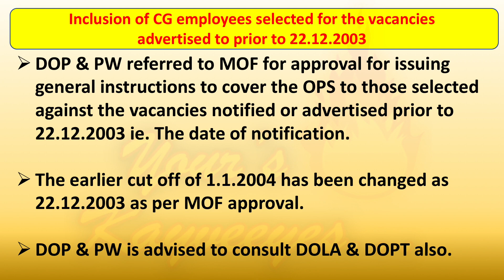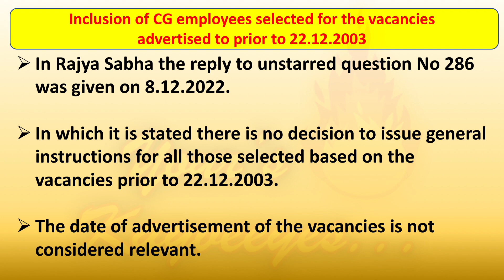Whether the officials appointed after 2004 for previous year vacancies, eligible for old pension?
The Govt has not considered to those appointed after 2004 even though the vacancies for the previous year under old pension scheme. Recent clarification discussed

NPS
Old Pension scheme
vacancies prior to 2004